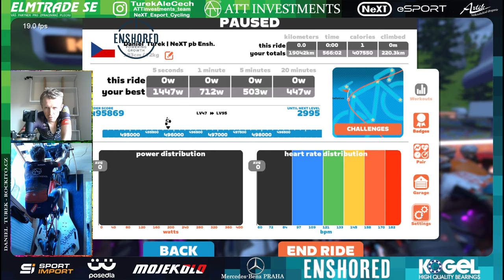A+ Zwift racing: 2-3 races today : race Stage 1 Big Spin, KISS am, Group ride stage 4 Big Spin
Course: Champs-Élysées, Sugar Cookie, Casse-Pattes

0:00 start
37:00 finish of 1st race
56:20 start of KISS race with team
1:39:10 interesting dropouts ouchh
1:46:30 finish of 2nd race
3:15:05 Finish of front group and then us